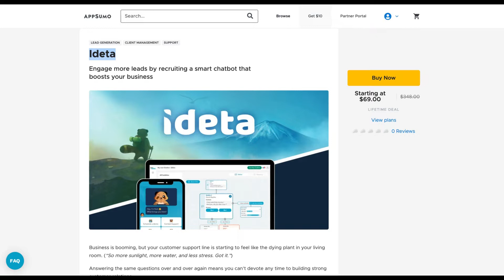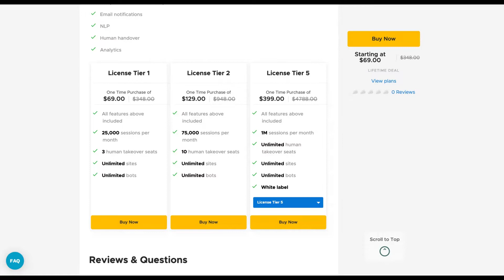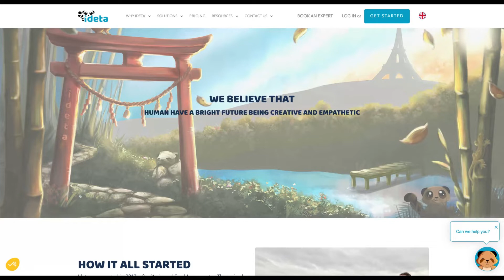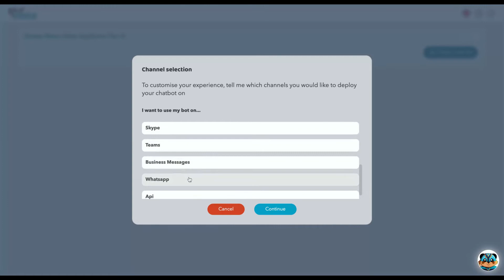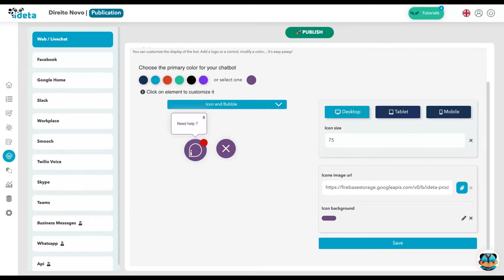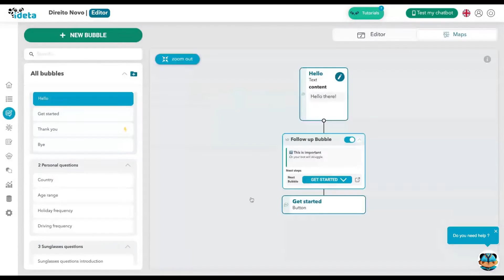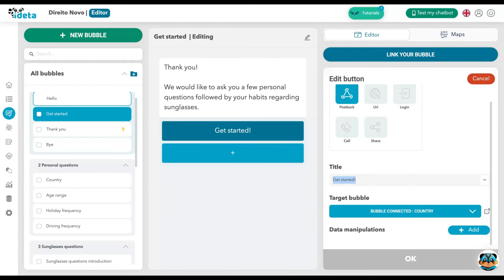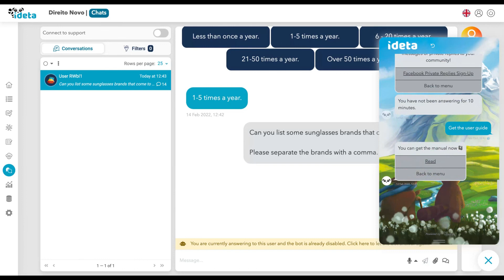Ideta Review and Tutorial: AppSumo Lifetime Deal (ManyChat/Intercom Alternative)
TOP BEST SAAS FEBRUARY 2022

TOP WORDPRESS DEALS FEBRUARY 2022

Ideta is a AI-powered tool that lets you build dynamic chat and call bots to reduce your workload and gain leads, without needing to code.

Engage more leads by recruiting a smart chatbot that boosts your business.

Alternative to: Intercom and Crisp.